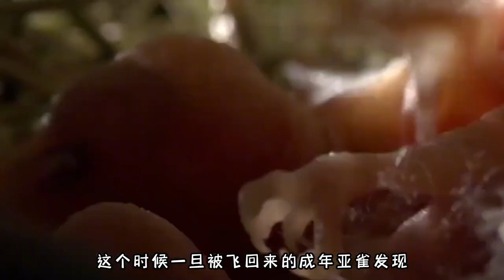会捕食鸟类的虫子披甲螽斯，到底是什么来头？最大天敌竟是人类？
“披甲树螽”作为世界最大的螽斯科动物，体长不仅达到了惊人的70mm，而且还身披带刺铠甲，仅这一点就让很多鸟类对它们望而生畏，如果遇到危险，还能喷出难闻的致命毒液了。

动物视界走进世界之巅，探索未知物种！